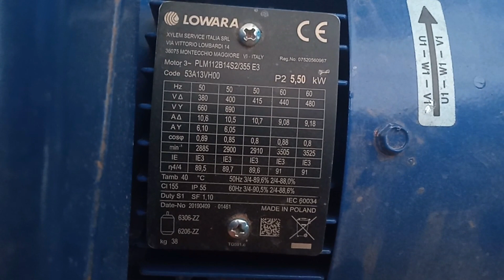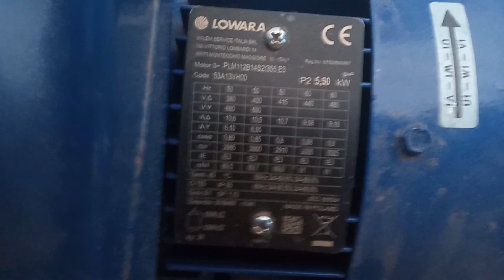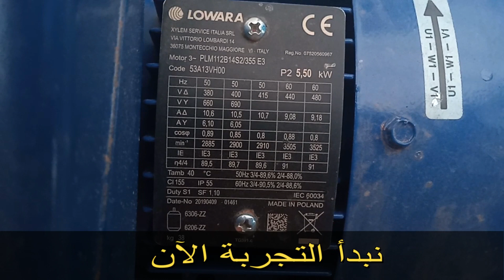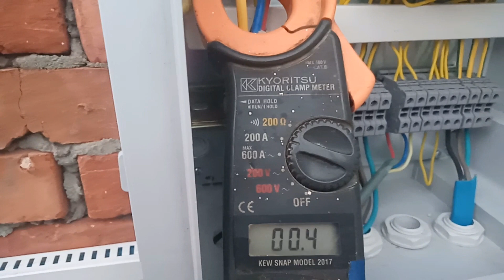المحركات الكهربائية : تجربة عملية مفيدة لمعرفة أقصى تيار بدء لمحرك 5.5 كيلو وات توصيل دلتا مباشر